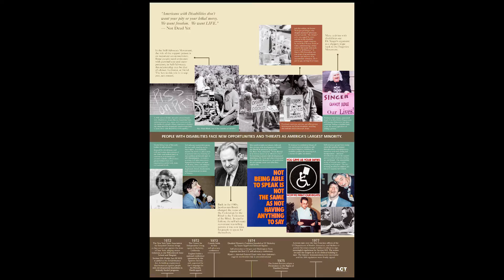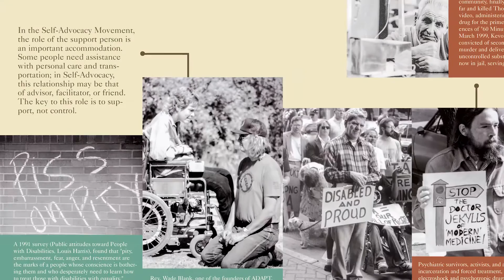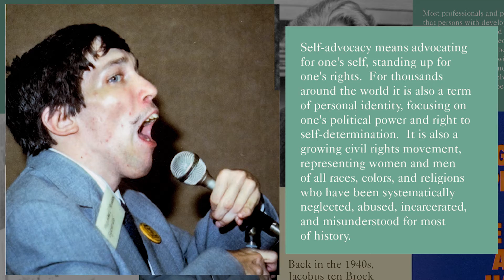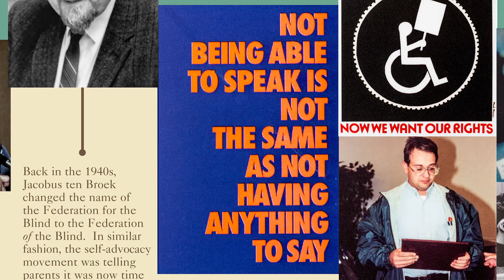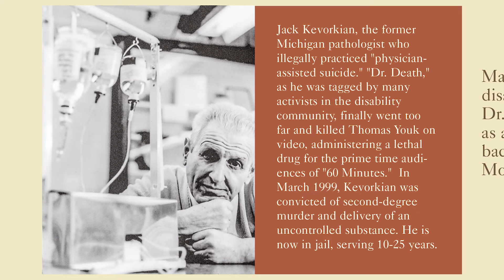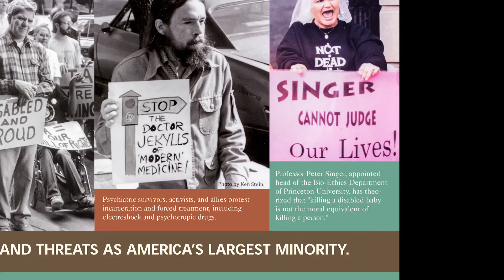Disability History Video Exhibit Panel 16